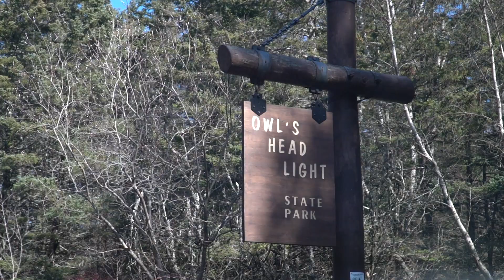THE 1 Lighthouse you MUST VISIT IN MAINE!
100ft Heated Water Hose
90 Degree elbow for fresh water connection